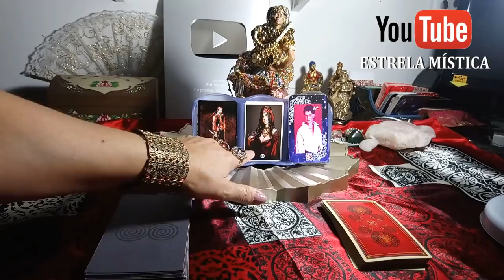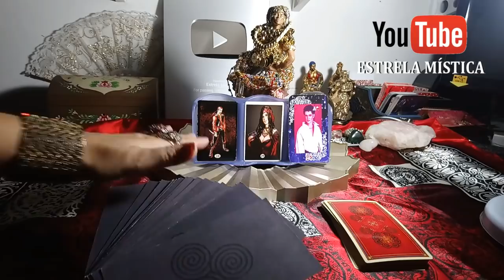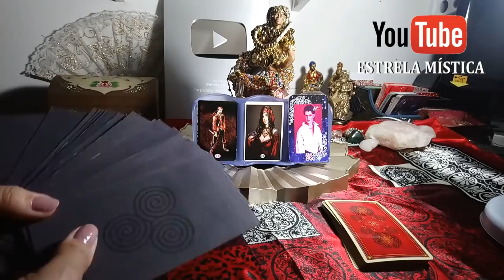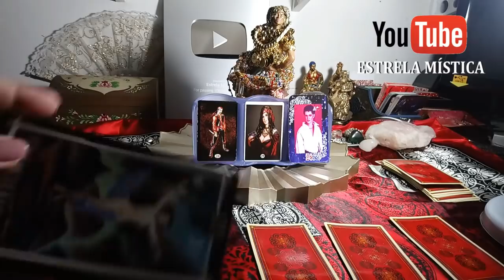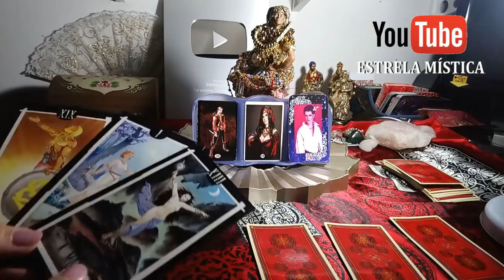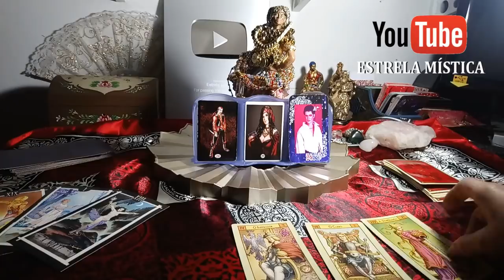SE VOCÊ VIVENDO UM TRIANGULO AMOROSO ASSISTA ESSE VÍDEO